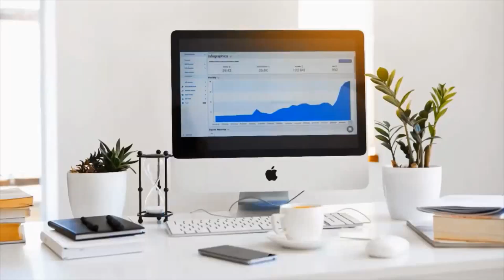സ്വർണ്ണാഭരണങ്ങൾക്ക് പുതിയ ഹോൾമാർക്ക് മുദ്ര! NEW HALLMARK SYMBOL ON GOLD ORNAMENTS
PURITY OF GOLD ORNAMENTS IS ASSURED BY ITS HALLMARK SYMBOL. HALLMARKING IS INTRODUCED IN INDIA BY THE CENTRAL GOVERNMENT AGENCY, BUREAU OF INDIAN STANDARDS (BIS). RECENTLY BIS HAS MODIFIED THE HALLMARK SYMBOL FOR THE GOLD ORNAMENTS. HERE IN THIS VIDEO WE DISCUSS MORE ABOUT IT.

SUPPORT.

SUPPORT.

SUPPORT.